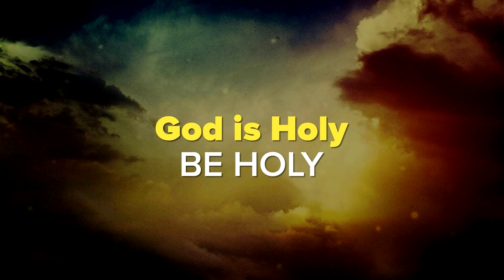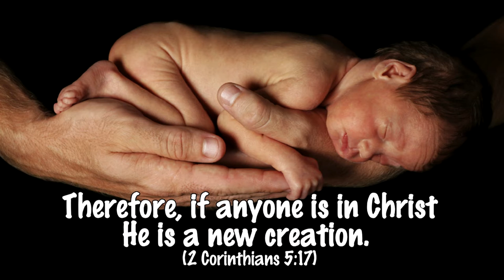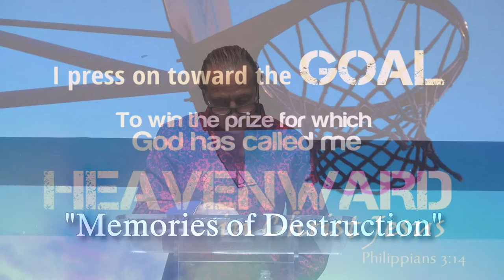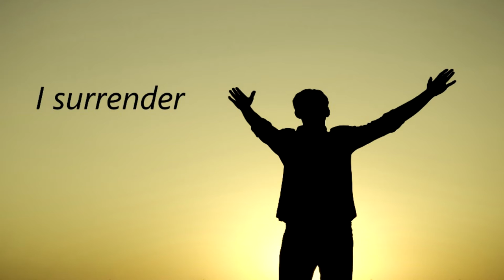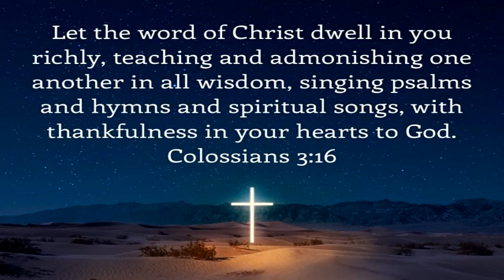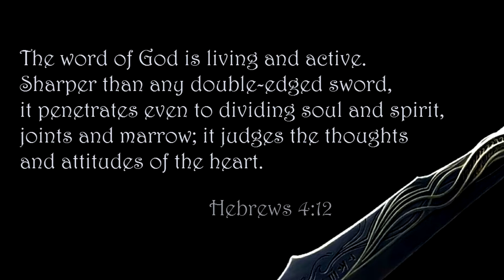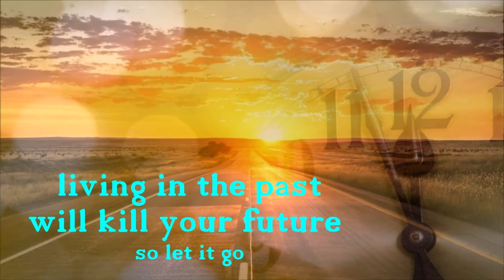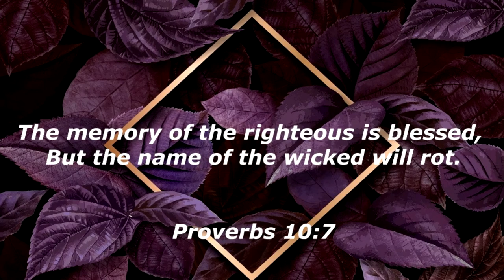Memories of Destruction